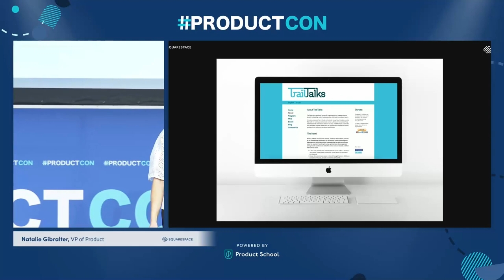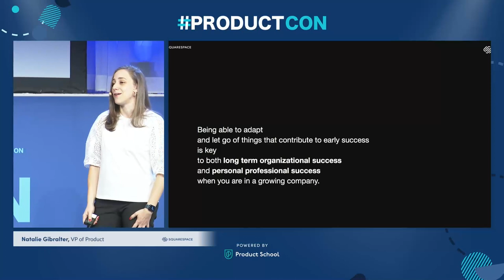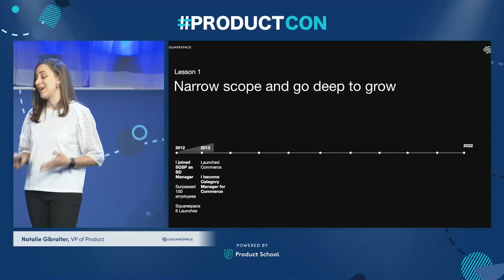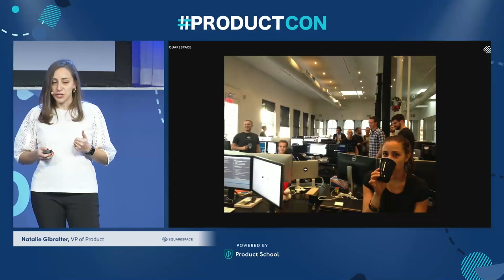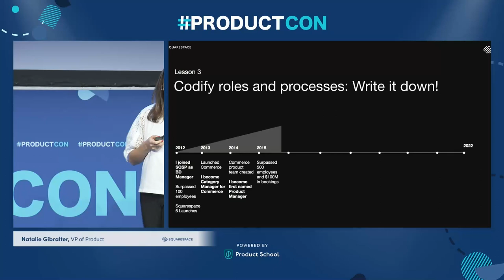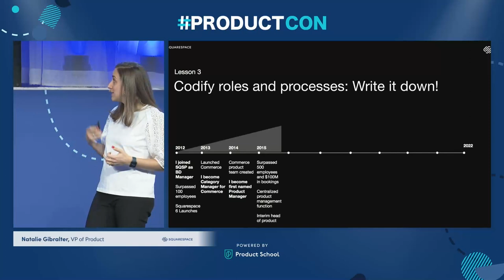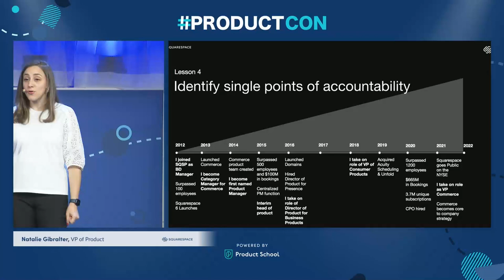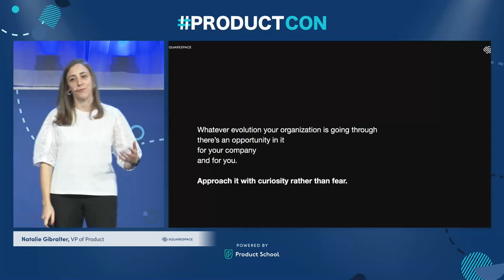ProductCon NY '22: Lessons in Scaling Product by Squarespace VP of Product, Natalie Gibralter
ABOUT THE SPEAKER:
Natalie started out her career at her current company, Squarespace, as their first Product Manager. Now over a decade later she is still helping the company build incredible commerce platform features as the VP of Product. The team she leads works to enable customers to sell online by giving them the tools needed to start and scale their company and its online presence.